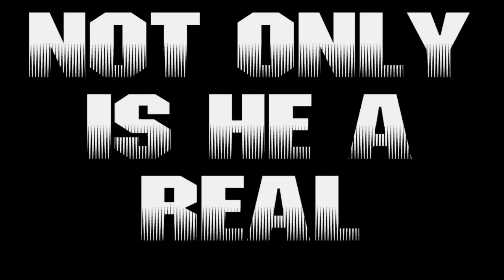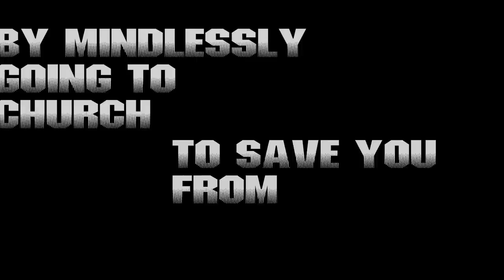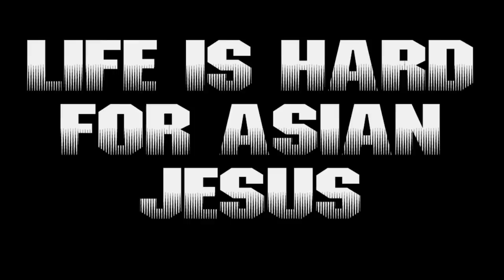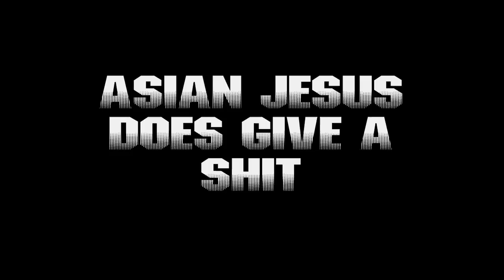ASIAN JESUS (REAL LIFE Dr.Tran PARODY)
You've seen all of his films. You bought all of his merchandise. You made him Asia's #1 action star. Make way for ASIAN JESUS!